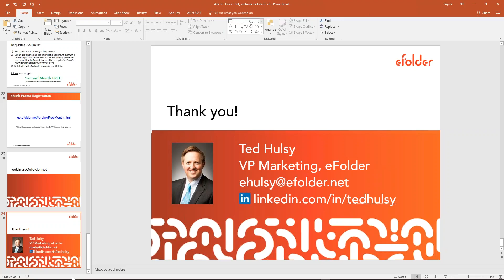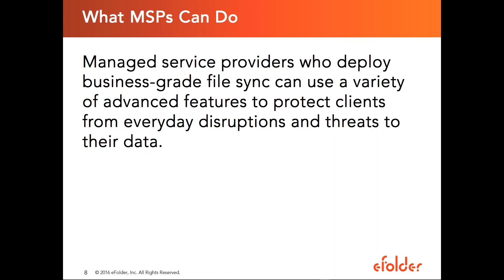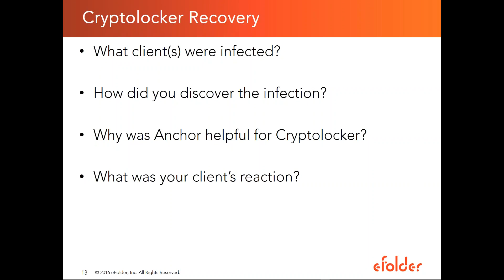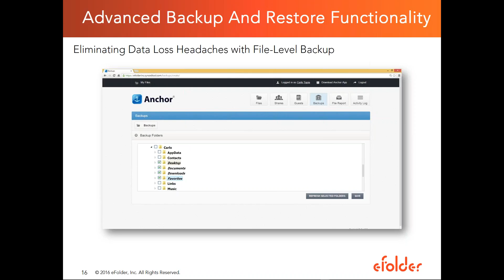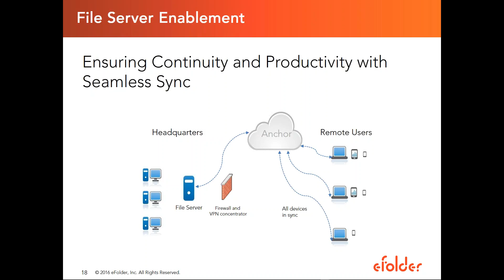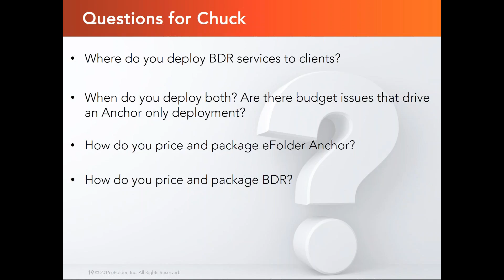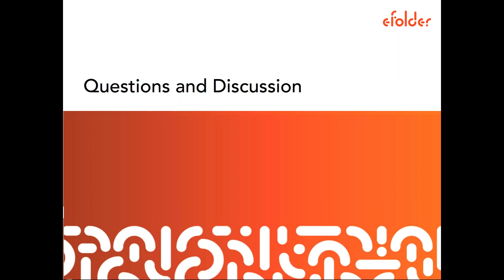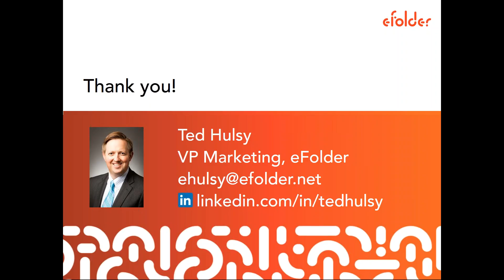eFolder Webinar - Anchor Does That? Ransomware, File Sync, Backup & BDR in the SMB Market